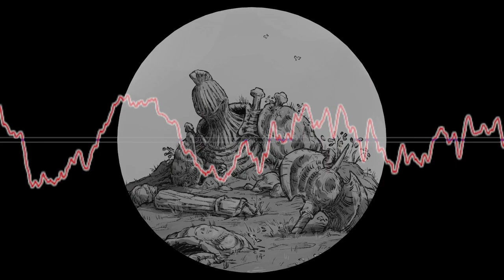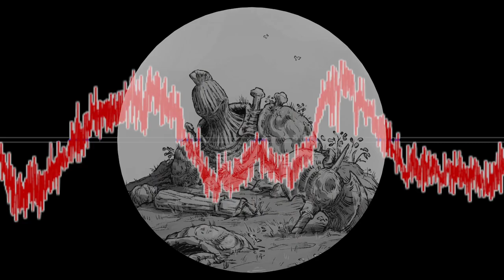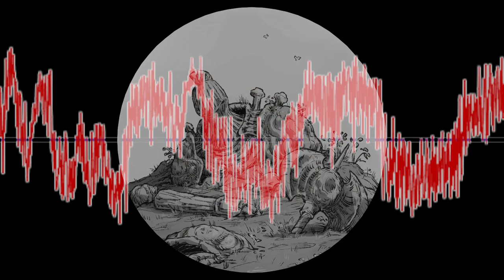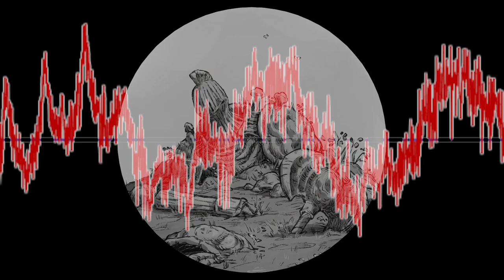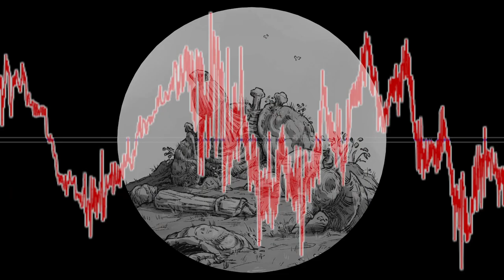[Neurofunk] State of Mind vs Current Value - Giant vs All Terrain [Mashup]